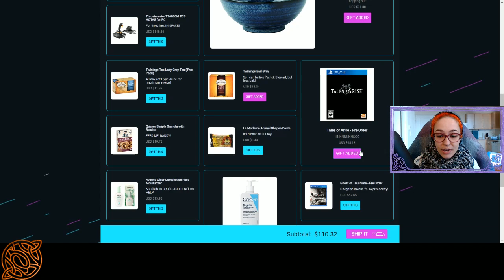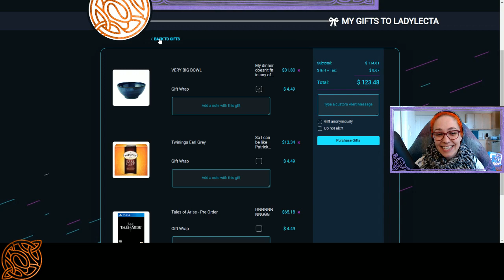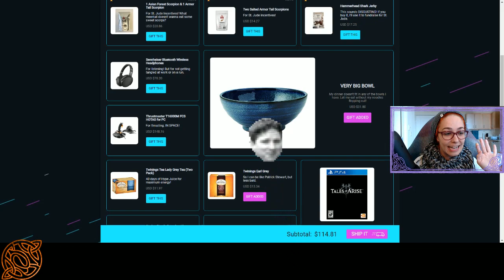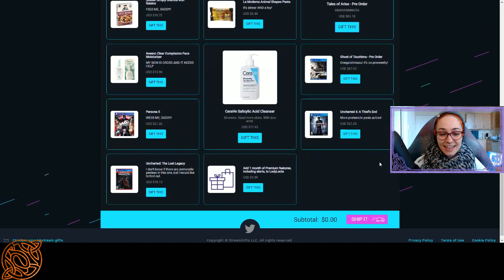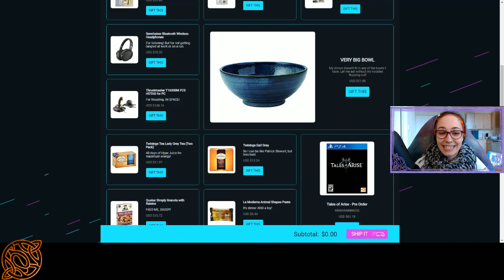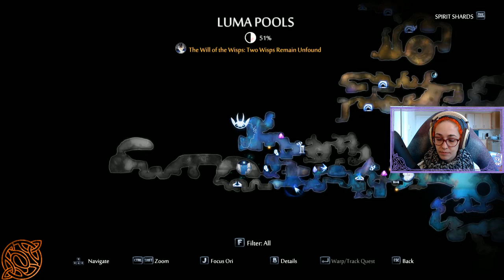[BLIND] Ori and the Will of the Wisps: Part 9/13